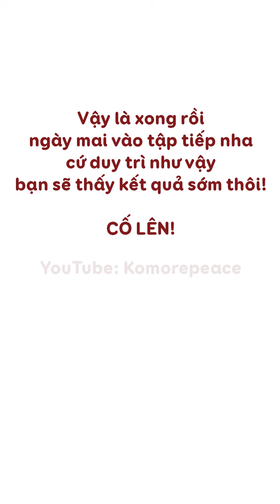🔥GIẢM MỠ TOÀN THÂN🔥 ĐÁNH TAN MỠ THỪA, LẤY LẠI VÓC DÁNG CHUẨN | Weight Loss Workout At Home | Bài 54